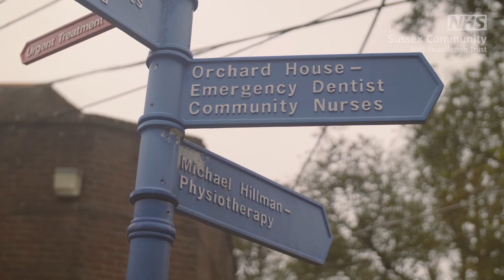What it's like being a nurse at Sussex Community NHS Foundation Trust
Our Community Nurses share their experiences about what it's like to work at Sussex Community NHS Foundation Trust (SCFT).

Join us to make a difference and be part of a community that cares.